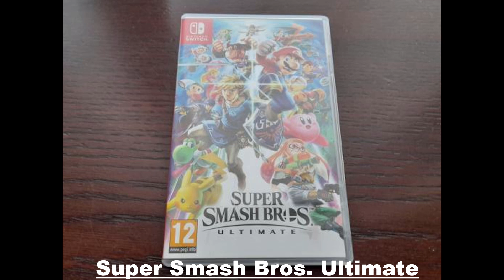Super Smash Bros. Ultimate